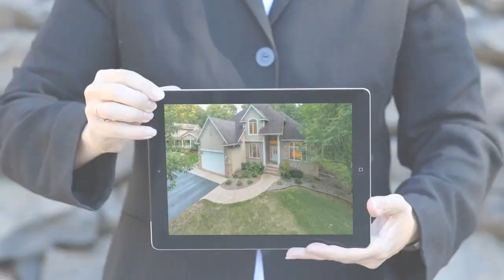6409 RED OAK COURT, Weston, WI 54476 - The Waraksa Group - MLS 22005168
MLS 22005168

Stunning two-story home on a quiet cul-de-sac in a prestigious Weston subdivision.  This home has A+curb appeal with an insulated, finished garage that has extra stairs from the garage to the lower level! Former Parade home by Rick Wanta Builders, Inc. Custom Homes. Hickory hardwood floors in the formal sitting room and dining room. Main floor office with French door and additional custom cabinetry installed around the desk area. The main floor features a powder room between the office and kitchen.  There is a separate main floor laundry room with sink, countertop and cabinetry.  A large mudroom walk-in closet is right off the garage to provide space for storage, putting on shoes and extra gear.  Featherstone hickory cabinetry with granite counters, kitchen snack bar island, double pantry with pullouts, full wall built-in buffet, desk area, and dinette searing next to the patio door leading out onto the deck and wooded backyard. (Kitchen refrigerator does not stay.)

Contact Agent:
The Waraksa Group